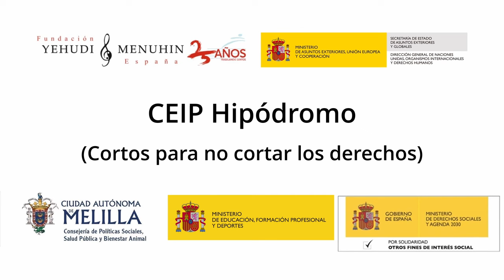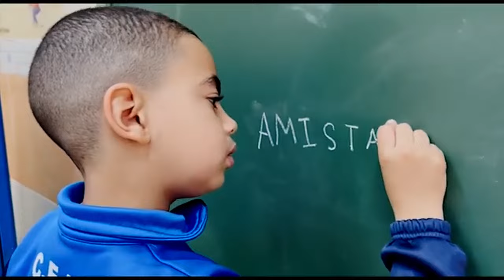La garrapata Paca. CEIP Hipódromo. Melilla